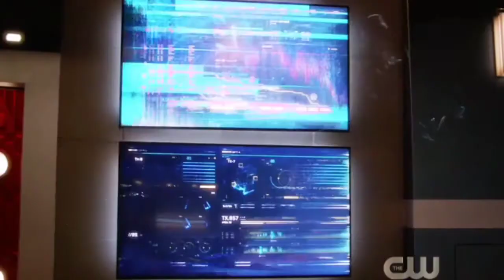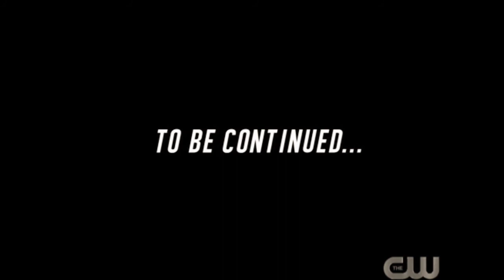Black Flash Scene HD - The Flash 6×7 The CW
Team Flash finds out that the Crisis date has been brought forward, and now they need to prepare for the worst.